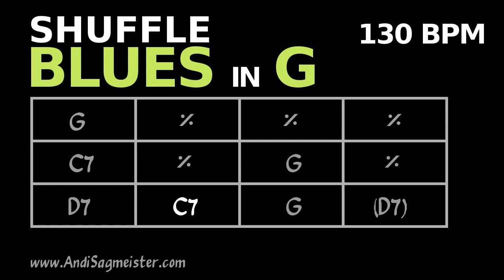Shuffle BLUES in G (130 BPM) Backing Track